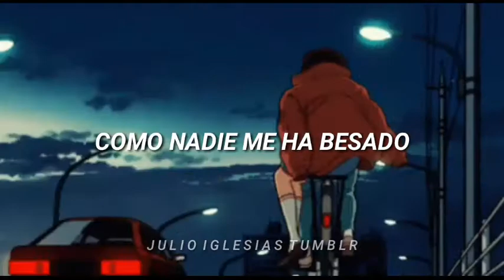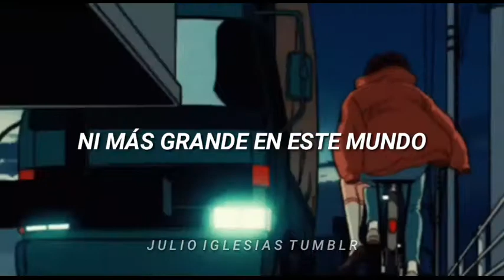Júrame ✨ [Letras] - Julio Iglesias